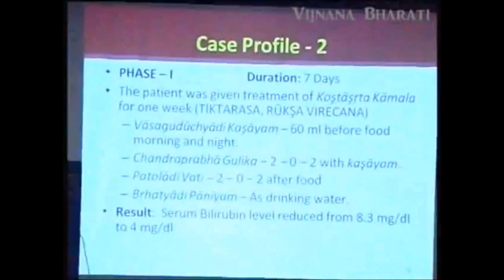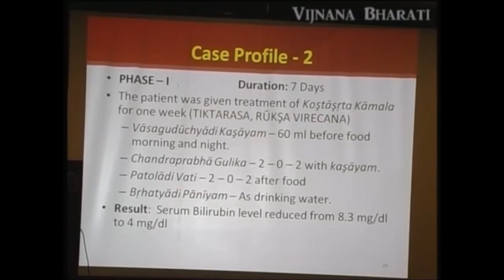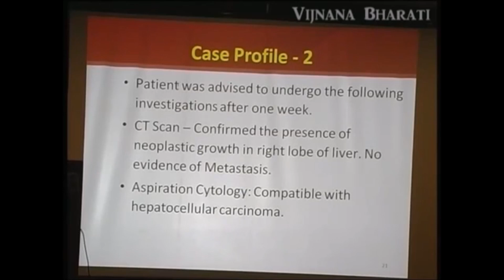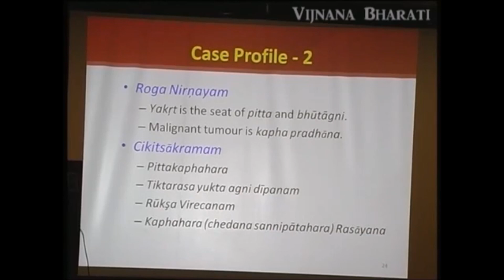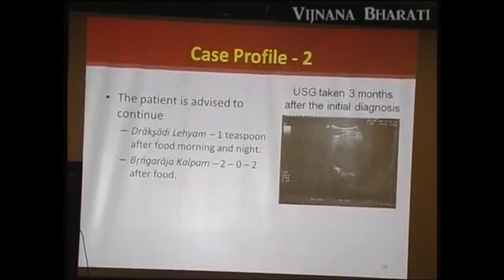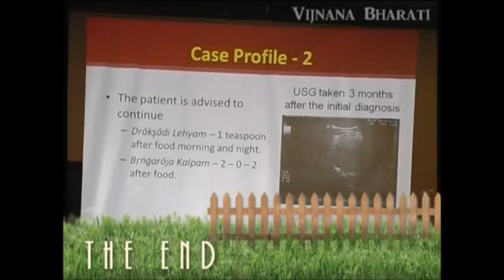Ayurvedic Management of Hepatocellular Carcinoma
Dr. L. Mahadevan explains Ayurvedic management of Hepatocellular Carcinoma